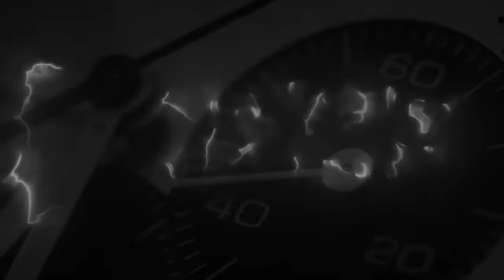Un altro orologio da spender poco ...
Versione blu 👉🏽
Versione nera 👉🏽